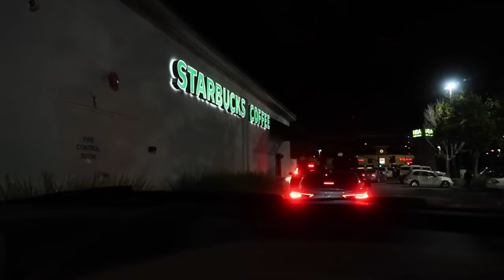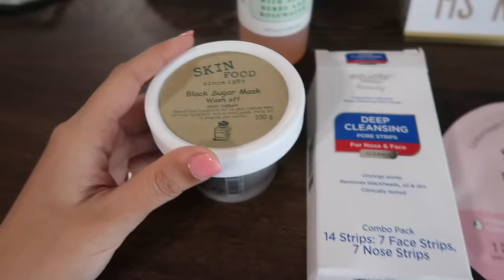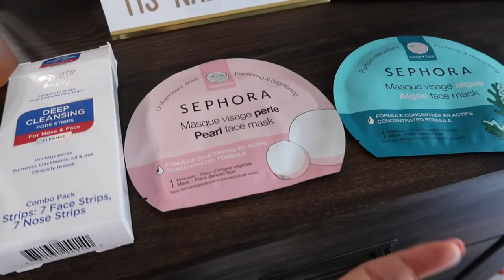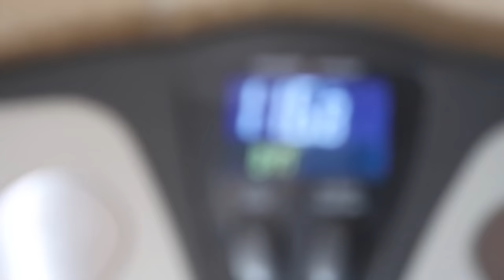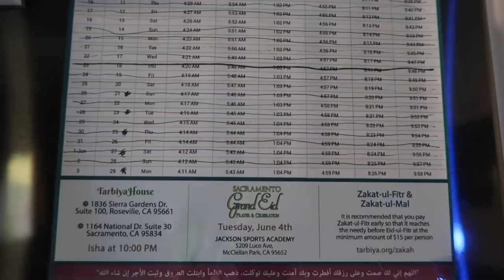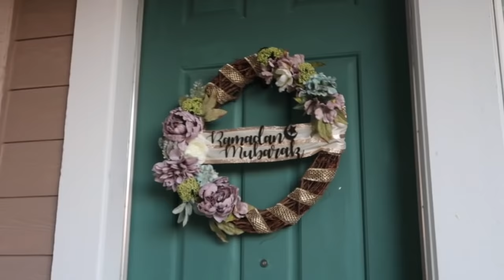Chaand Raat Vlog 2019!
Eid Mubarak!

Mail: 4946 Watt Ave unit 10. North Highlands, CA 95660 United States